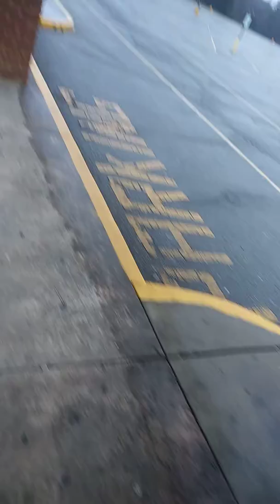🚒 Mecklenburg County fire department harassment 1/24/2020 🚒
thus morning while waiting for my coworkers to get to work (I got their first). I find it funny that they always pass by. but I hardly ever hear about any fires. they always drive past places that I'm near.